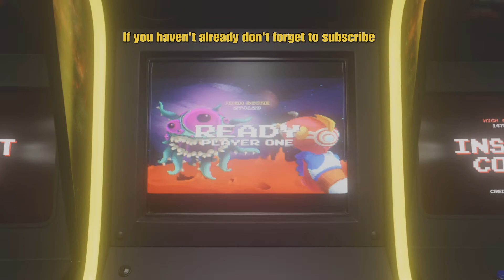WWE 2K24 Dixie Clemets Vs Mistress Spencer - Iron Woman Match, 20 Minutes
Match Details
This was an Extreme Rules, Falls Count Anywhere style Iron Woman Match, to be precise with a 20 minutes time limit.

A sublime match full of patience and dignity, these two really did put on a great show but one of these two ladies proved to be just too good on the day. In other words, we had a clear winner. Lots of great close up action to enjoy and some in crowd fighting as well, just for good measure.

I sincerely hope people tune in for this one, it was a lovely match from start to finish, really. Worth waiting for, is another expression that springs to mind.